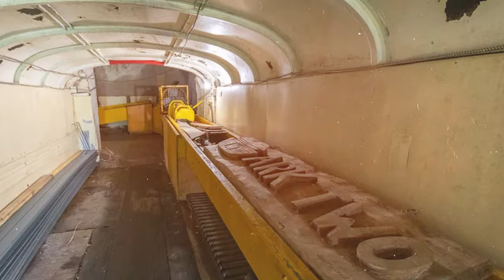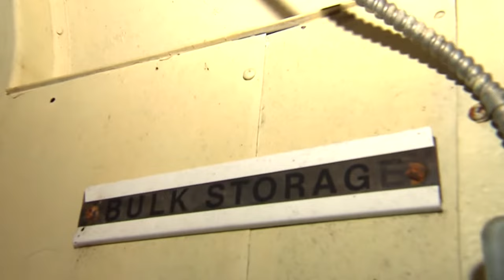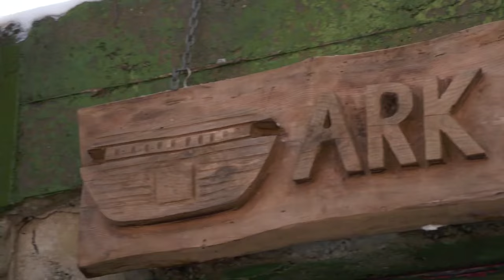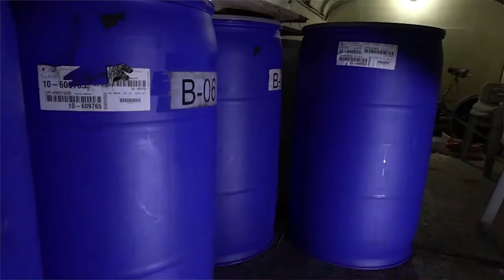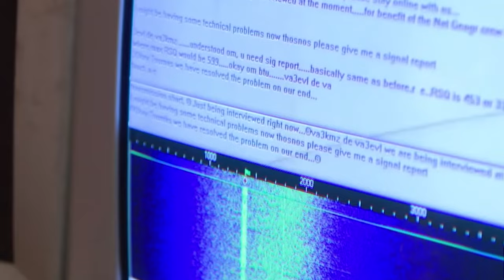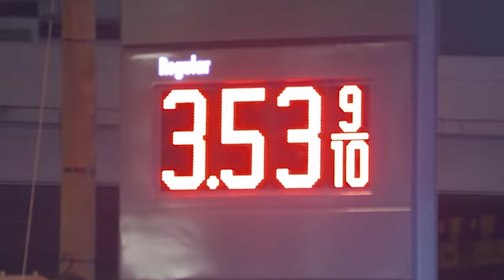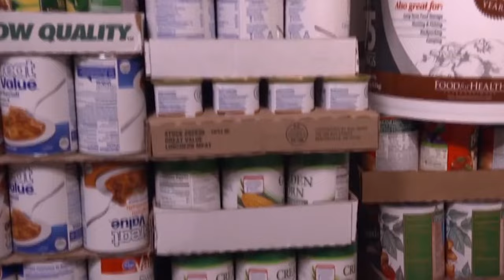The CRAZIEST DOOMSDAY Preppers Of 2023!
As the world grows increasingly uncertain, many Americans are considering a previously unthinkable idea: preparing for the apocalypse. These "preppers" are ordinary people with extraordinary foresight, building bunkers, stockpiling supplies, and perfecting their survival plans in anticipation of the worst. But as the ghost of Armageddon looms larger and larger on the horizon, experts are beginning to ask the tough questions: will these preppers be able to withstand the worst that the world can throw at them? Only time will tell if their inventions, resources, and toughness will be enough to rise from the ashes of the apocalypse. Join us as we look into the best-prepared doomsday preppers of 2023.